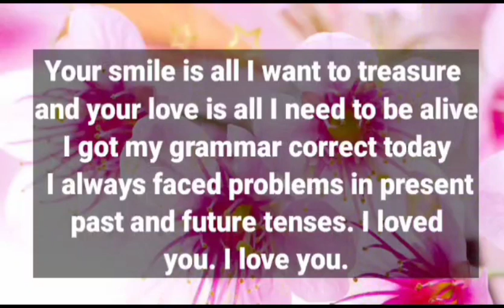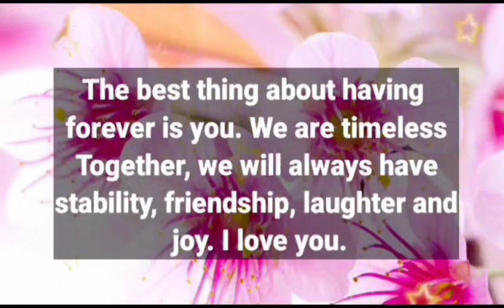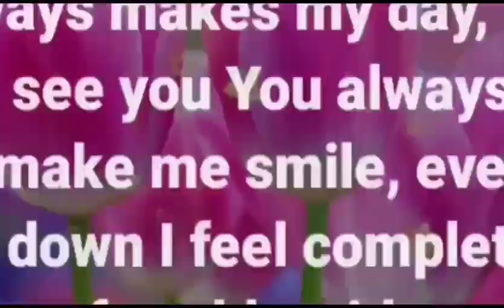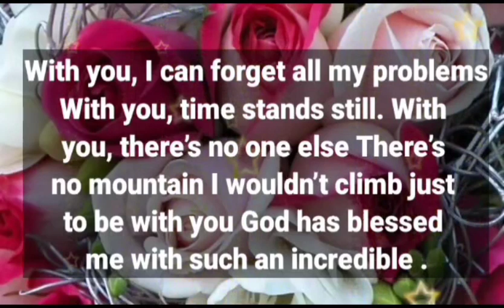Dm to Df message ❤ || I made a good decision in my life...💞 || I need you my love..